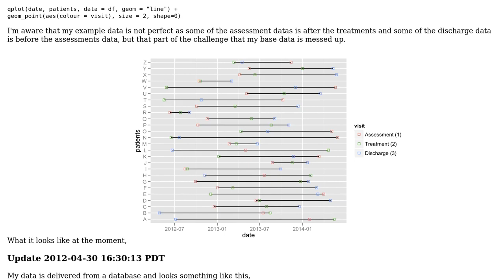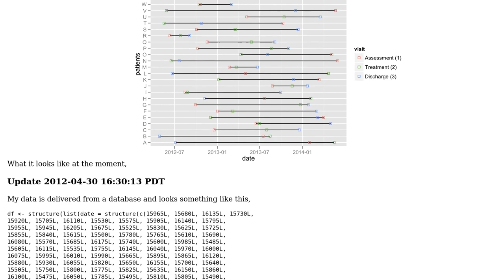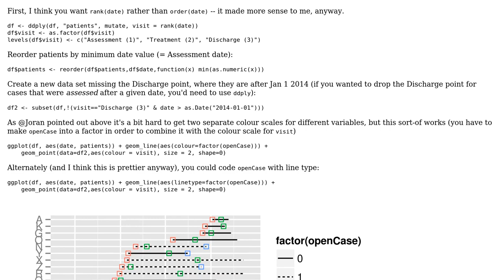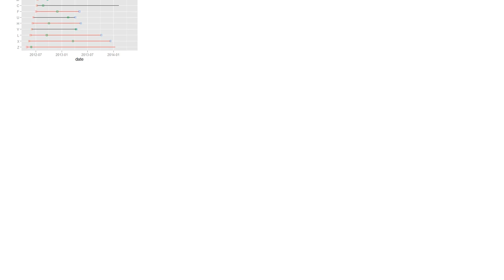edits in a ggplot2, geom = "line" (2 Solutions!!)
edits in a ggplot2, geom = "line"

With thanks & praise to God, and with thanks to the many people who have made this project possible! | Content (except music & images) licensed under CC BY-SA | Music | Images & others | With thanks to user Eric Fail user Brian Diggs user Ben Bolker and the Stack Exchange Network Trademarks are property of their respective owners. You are responsible for your own actions.